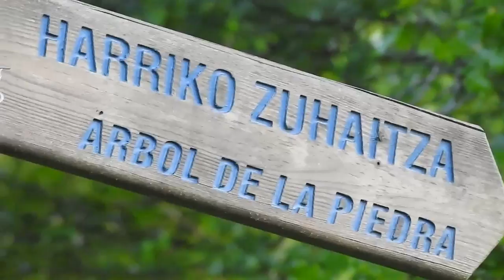Uhartearakil21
Mañanera fresca para hacer la circular desde Uharte Arakil hacia el Santuario de San Miguel de Aralar y bajando por el camino de la Mina de nuevo hacia el pueblo de Uharte Arakil.
Buenas vistas y acompañándonos el sol pero sin poder ver en esta ocasión los Piris.